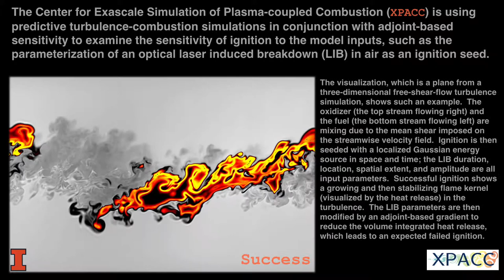XPACC: The Center for Exascale Simulation of Plasma-Coupled Combustion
The Center for Exascale Simulation of Plasma-coupled Combustion (XPACC) is using predictive turbulence-combustion simulations in conjunction with adjoint-based sensitivity to examine the sensitivity of ignition to the model inputs, such as the parameterization of an optical laser induced breakdown (LIB) in air as an ignition seed.

The visualization, which is a plane from a three-dimensional free-shear-flow turbulence simulation, shows such an example. The oxidizer (the top stream flowing right) and the fuel (the bottom stream flowing left) are mixing due to the mean shear imposed on the streamwise velocity field. Ignition is then seeded with a localized Gaussian energy source in space and time; the LIB duration, location, spatial extent, and amplitude are all input parameters. Successful ignition shows a growing and then stabilizing flame kernel (visualized by the heat release) in the turbulence. The LIB parameters are then modified by an adjoint- based gradient to reduce the volume integrated heat release, which leads to an expected failed ignition.

CREDITS:
Jesse Capecelatro, University of Michigan; David A. Buchta and Jonathan B. Freund, University of Illinois at Urbana-Champaign

This research used resources of the Argonne Leadership Computing Facility, which is a DOE Office of Science User Facility supported under Contract DE-AC02-06CH11357.